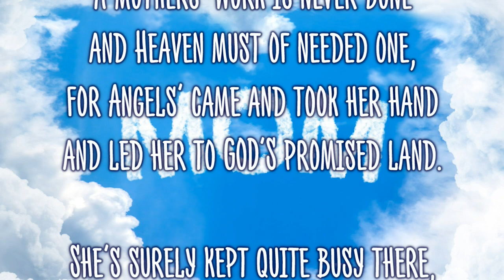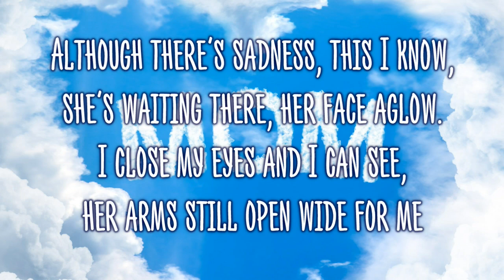Touching Video - Heaven Needed Mom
Author Unknown
for more Poems and Quotes